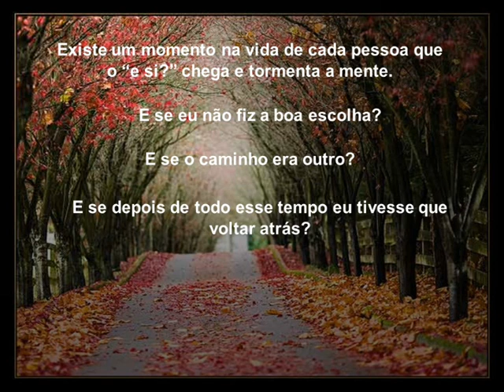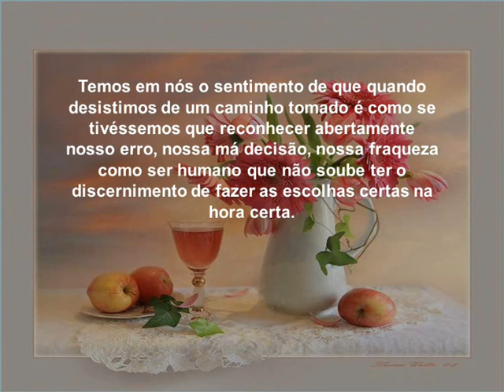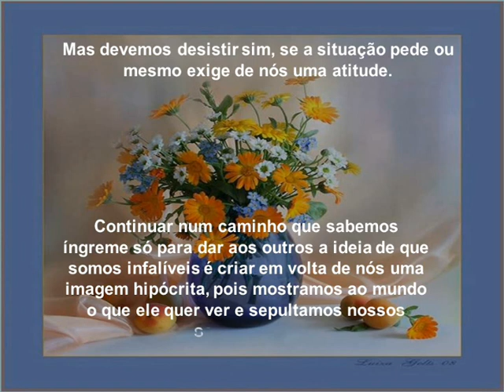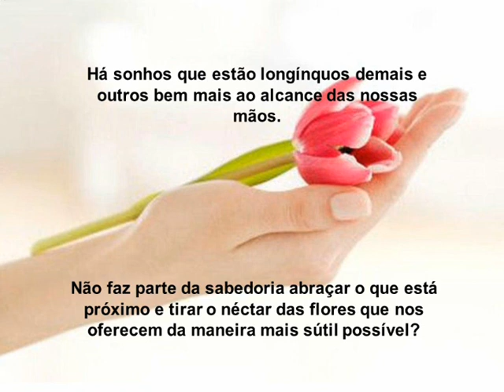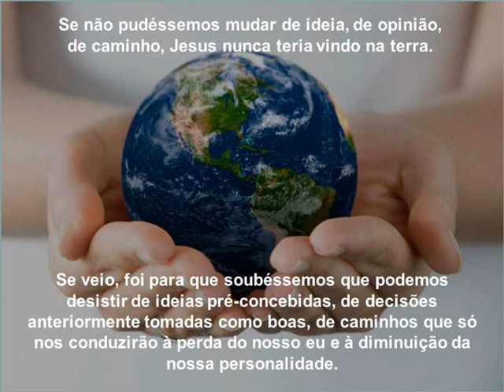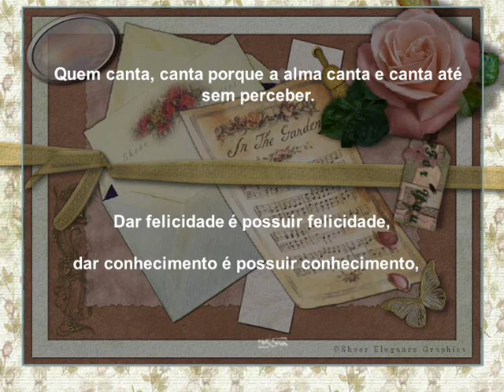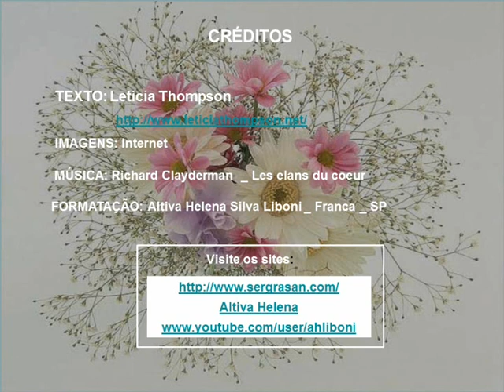Quando a palavra é desistir _ Altiva Helena.wmv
"Podemos desistir de ideias e decisões, se a situação pede ou mesmo exige de nós uma atitude"